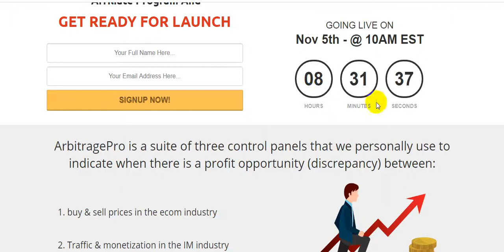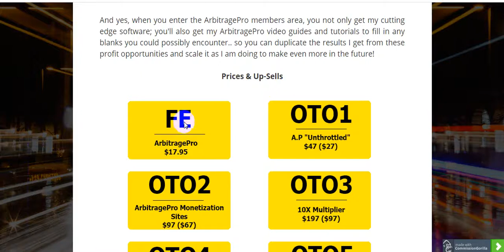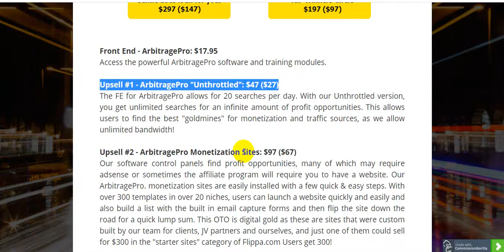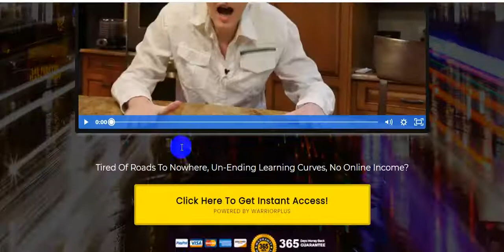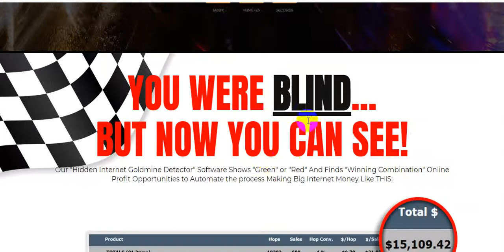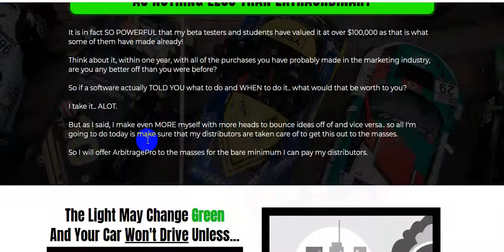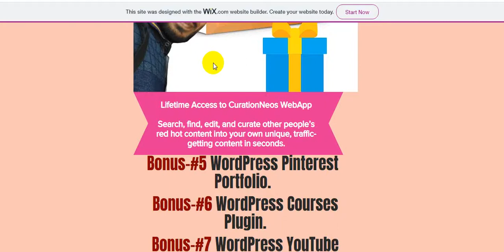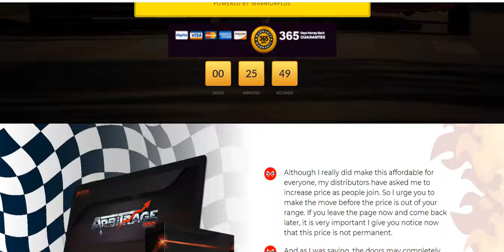Arbitrage Pro Review⚠️ DON'T GET THIS WITHOUT MY 👷 EXCLUSIVE 👷 BONUSES!!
Instant Bonus Delivery:

Your Bonuses Will Be Delivered Automatically, You'll Find Them Next To Your Purchased Files In JVZoo/Warrior Plus. Just Click The Button Above To Get Started.

ArbitragePro first finds you winning combinations of targeted free traffic and monetization where there is room for HUGE ROI.. and will therefore indicate GREEN which means GO.. and then all you have to do after signing up for the free account is connect the two for flourishing income growth.

And yes, when you enter the ArbitragePro members area, you not only get my cutting edge software; you'll also get my ArbitragePro video guides and tutorials to fill in any blanks you could possibly encounter.. so you can duplicate the results I get from these profit opportunities and scale it as I am doing to make even more in the future!